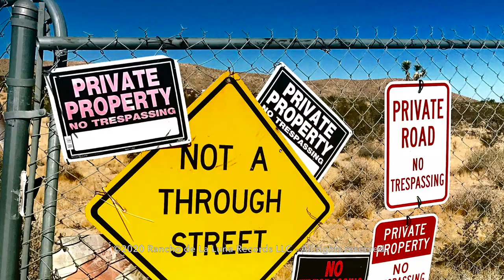Rancho de La Luna Records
We are happy to announce RANCHO DE LA LUNA RECORDS - a media company. This little video is comprised from a collection of photos taken by David Catching and Bingo Richey between 1993 and 2020 at Rancho de La Luna Recording Studio in Joshua Tree, California. The song is "YOUR DADDY'S WAITIN" from the incredible album by David Catching called Shared Hallucinations Pt.1 - Sonic Salutations From The Venerable Vaults of Rancho De La Luna 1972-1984. Go get the album today!

Shared Hallucinations Pt.1 is an album full of original songs that were written by David Catching and recorded by Rancho family and friends: Leila Moss (The Duke Spirit), Joey Castillo, Gary Wertz, Barrett Martin, Abby Travis, Jonathan Hischke, Troy Van Leeuwen, Sean Wheeler, Miss Pyle, Alain Johannes, Mojave Lords and many more.